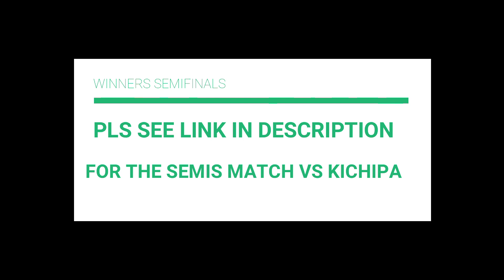SFV TOKIDO URIEN CPT 2021 Japan 3 Pools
Watch TOKIDO VS